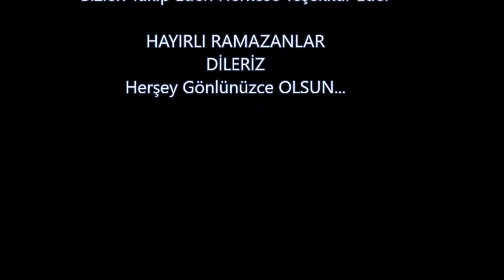KOMOTO SÜVERLER İFTARI